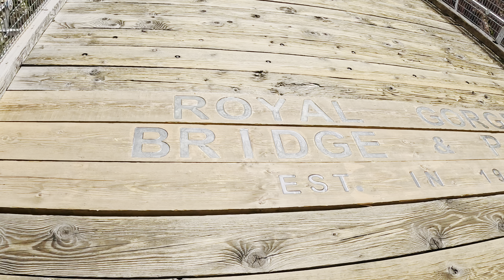Royal Gorge Bridge & Park, Colorado.